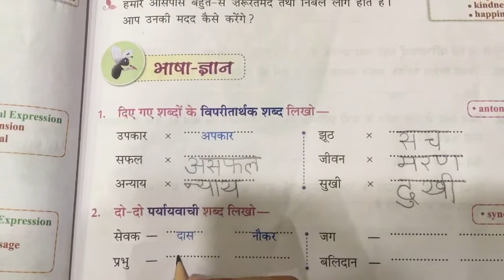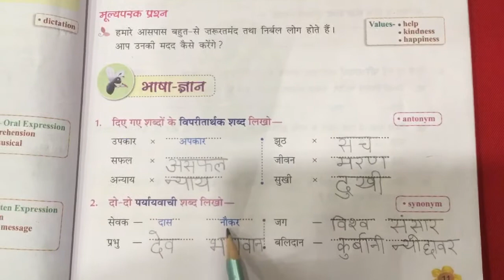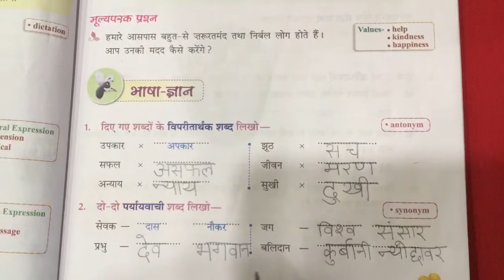Parryayvachi Shabd/ पर्यायवाची शब्द (Synonyms Words)Hindi Class 5/ Gunjan paathmala/ lesson-1